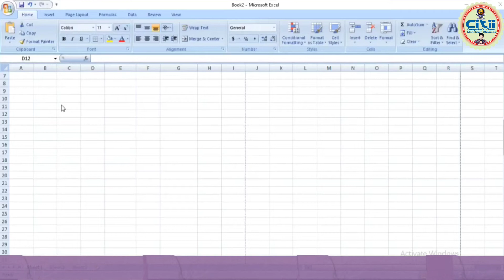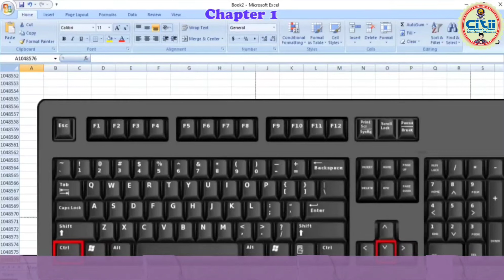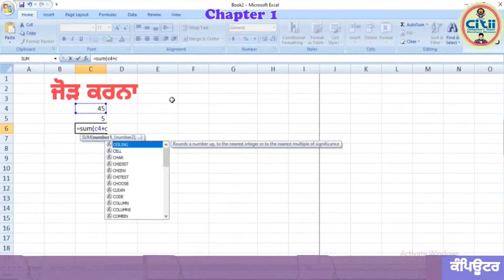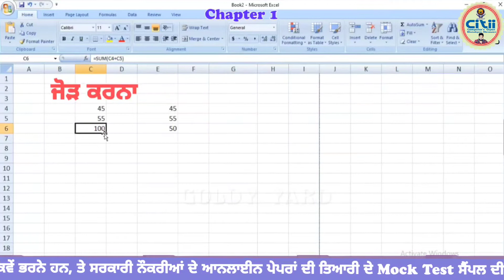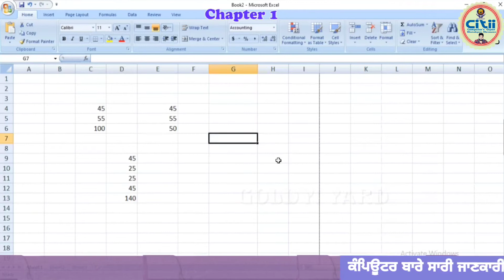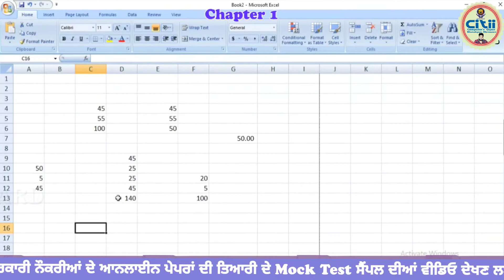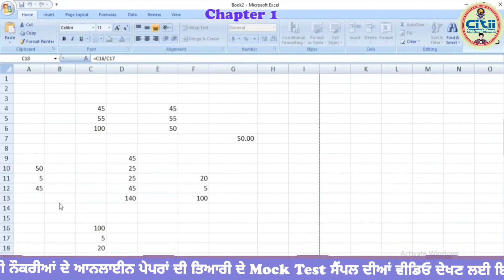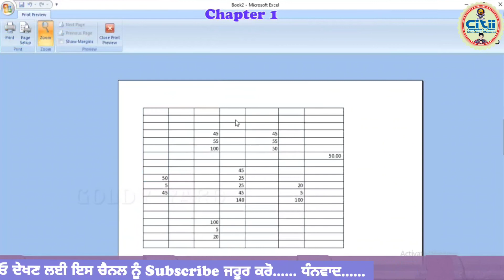what is formula in excel with example? what is excel and its features? how do I start learning excel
What are the 7 basic Excel formulas?
What are the top 10 Excel formulas?
What are the formulas of Excel?
What are the 4 basic Excel formulas?
What is formula in Excel with example?
What is MS Excel and its features?
How do I start learning Excel?
What is MS Excel full form?
excel seekhe bahut aasan tareeke se

shuru se excel seekhe useful excel formulas all excel formulas with examples in excel sheet useful excel formulas advanced excel formulas excel best formula

EXCEL CHAPTER 1 (in Punjabi)

Learn Excel in Punjabi language is also very easy to see how to work on Chapter Wise, workbook, how to print, save file, how to apply formulas in the easiest way, and how to use shortcuts key's.

ਪਂਜਾਬੀ ਭਾਸ਼ਾ ਵਿੱਚ ਐਕਸਲ ਸਿੱਖੋ ਓਹ ਵੀ ਬਹੁਤ ਅਸਾਨ ਤਰੀਕੇ ਨਾਲ ਚੈਪਟਰ ਵਾਈਜ , workbook ਤੇ ਕਿਵੇਂ ਕੰਮ ਕਰਨਾ ਹੈ ਕਿਵੇਂ ਪ੍ਰਿੰਟ, ਫਾਈਲ ਨੂੰ save ਕਰਨਾ ਹੈ, ਸੱਭ ਤੋਂ ਸੌਖੇ ਤਰੀਕੇ ਨਾਲ ਫਾਰਮੂਲੇ ਕਿਵੇਂ ਲਗਾਉਣੇ ਹਨ, ਅਤੇ shortcuts key's ਨੂੰ ਕਿਵੇਂ ਵਰਤਣਾ ਹੈ, ਇਹ ਸੱਭ ਦੇਖਣ ਤੇ ਸਮਝਣ ਲਈ ਦੇਖੋ ਪੂਰੀ ਵੀਡੀਓ।

punjabi mein excel seekho woh bhi bahut hi aasan tareeke se, aap chapter wise sabhi video jarur dekhe or agar aap ko kuch poochna hai to aap comment kar sakte ho, sabse asaan tarika excel mein formulas lagane ka.

earn Excel How to use Excel How to use Formula in Excel Easy Way to learn Excel Easy way to use excel Formula best learning video best excel learning video online computer class.

 { Baljinder Singh}